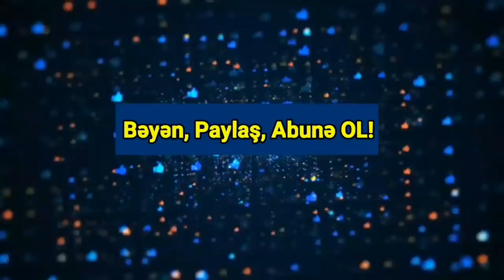Yekun xəbərlər 03.04.2021 (Musa Media)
“Qərb Ukrayna ilə birlikdə Rusiyaya qarşı savaşa çıxacaq”
Ukraynanın şərqində yerləşən Donbasda hərbi vəziyyət davam edir və böyük miqyaslı müharibə ehtimalı getdikcə artır. Xüsusilə də son bir ayda təmas xəttində gərgin durum yaranıb. 2021-ci il başlayandan bu yana cəbhə xəttində 23 ukraynalı əsgər öldürülüb. Ötən gün isə Rusiya qoşunlarının Ukrayna sərhədi boyunca və Krımda cəmləşdirilməsinə dair xəbərlər yayılıb.
Digər bir maraqlı məsələ Rusiyanın Aralıq dənizinin Suriya sahillərinə hərbi gəmilər, raketlər cəmləşdirməsi, bunun qarşılığında Türkiyənin Ukrayna ilə hərbi əməkdaşlığının genişləndirilməsidir.
“AzPolitika.info” bu mövzunu sabiq dövlət müşaviri, politoloq Qabil Hüseynli ilə müzakirə edib. Onunla müsahibəni təqdim edirik:
- Qabil bəy, son günlər Ukraynanın Rusiya ilə sərhədlərində, xüsusilə Donetsk və Luqansk istiqamətində hərbi-siyasi duBakı Şəhər İcra Hakimiyyətinin keçmiş aparat rəhbəri Rasim Quliyev Baş prokuror yanında Korrupsiyaya qarşı Mübarizə Baş İdarəsi əməkdaşları tərəfindən saxlanılıb.
Axar.az Report-a istinadən xəbər verir ki, yol verdiyi korrupsiya əməllərinə görə saxlanılan R.Quliyev barəsində məhkəmənin qərarı ilə həbs qətimkan tədbiri seçilib.
Baş Prokurorluğun Mətbuat xidməti faktı təsdiqləyib. Bildirilib ki, R.Qulieyvin həbs ilə bağlı yaxın vaxtlarda ictimaiyyətə ətraflı məlumat veriləcək.
Azərbaycanda sabaha gözlənilən hava şəraiti məlum olub.
Milli Hidrometeorologiya Xidmətindən Yenisabah.az-a verilən məlumata görə, aprelin 4-də Bakıda və Abşeron yarımadasında havanın dəyişkən buludlu olacağı, əsasən yağmursuz keçəcəyi gözlənilir. Səhər bəzi yerlərdə duman olacaq.
Cənub küləyi əsəcək. Havanın temperaturu gecə 7-10 dərəcə isti, gündüz 15-19 dərəcə isti olacaq. Bakıda gecə 8-10 dərəcə isti, gündüz 17-19 dərəcə isti olacaq. Atmosfer təzyiqi normdan yüksək 760 mm civə sütunundan 764 mm civə sütununa yüksələcək. Nisbi rütubət gecə 70-80, gündüz 50-55 faiz olacaq.
Aprelin 4-də Azərbaycanın rayonlarında havanın əsasən yağmursuz keçəcəyi, lakin gündüz bəzi dağlıq ərazilərdə yağış yağacağı ehtimalı var. Gecə və səhər saatlarında duman olacaq. Şərq küləyi əsəcək. Havanın temperaturu gecə 5-8 dərəcə isti, gündüz 16-21 dərəcə isti, dağlarda gecə 2 dərəcə şaxtadan 3 dərəcəyədək isti, yüksək dağlıq ərazilərdə 3-6 dərəcə şaxta, gündüz 7-12 dərəcə, bəzi yerlərdə 16 dərəcə isti olacaq.
İşğaldan azad edilmiş ərazilərdə polis əməkdaşları tərəfindən silah-sursatların aşkar edilməsi məqsədi ilə profilaktiki tədbirlər davam etdirilir.
Daxili İşlər Nazirliyinin (DİNə mətbuat xidmətinin Bərdə regional qrupundan Yenisabah.az verilən məlumata görə, Qubadlı Rayon Polis Şöbəsinin əməkdaşları tərəfindən keçirilmiş növbəti belə tədbirlər zamanı rayonun işğaldan azad edilmiş ərazilərindəki Ermənistan silahlı birləşmələrinin tərk etdiyi hərbi mövqelərdən 6 müxtəlif növ əl qumbarası, 261 qumbaraatan mərmisi, 77 müxtəlif növ alışdırıcılar, 31 digər partlayıcı vasitələr və  13 819 müxtəlif çaplı güllələr aşkar edilərək aidiyyəti üzrə təhvil verilib.
Bölgədə iqtisadi və nəqliyyat əlaqələrinin blokdan çıxarılması üzrə işçi qrupunun Rusiyadan olan həmsədri, baş nazirin müavini Aleksey Overçuk Bakı və İrəvana səfər etdi;
Prezident İlham Əliyev dünən Putinlə telefonda danışdı: Qarabağdakı vəziyyət və kommunikasiya məsələsi müzakirə olundu;
Qarabağdakı Rusiya sülhməramlılarının komandanı Rüstəm Muradov Ermənistan baş qərargah rəisi Artak Davtyanla görüşdü;
Nə baş verir?
Üçtərəfli qrupun görüşləri Moskvada keçirilir, bu baxımdan, Overçukun Bakı və İrəvana gəlişi görüşlərdə razılaşdırılan detallar üzrə yeni sənədin imzalanmasının müzakirəsi məqsədi daşıya bilər.
İstisna deyil ki, Moskvada liderlər səviyyəsindəki üçtərəfli görüşdə kommunikasiyasının açılması üzrə əldə olunan razılıq rəsmi sənəd formasında imzalanacaq və Overçuk sənədin detallarını Bakı və İrəvanla razılaşdırır.
Bu səfər fonunda Əliyevlə Putinin telefon danışığında yeni sənədi və onun imzalanması prosedurunu müzakirə etdiyi ehtimalı önə çıxır. Və telefon söhbətinin detallarına dair üç mümkün məqam diqqət çəkir.
Birincisi, Bakı və Ankaranın üzərində xüsusi dayandığı və indiyə qədər qəbul olunan iki bəyanatda da yer alan Zəngəzur dəhlizinin rəsmiləşəcəyidir;
İkincisi, sənəd harada və necə imzalana bilər: Paşinyan 7-8 aprel tarixində Moskvaya gedəcək, mümkündür ki, sənədin imzalanması üçün İlham Əliyev də Moskvada olsun, yaxud imzalanma onlayn formada baş tuta bilər;
Üçüncüsü və ən əsası erməni qoşunlarının Qarabağdan çıxarılması məsələdir: Bakının cari tələbi budur və Ermənistanda prosesin başlandığına dair informasiyalar yayılır; bu diplomatik trafik fonunda Muradovun Davtyanla görüşü aprelin ilk ongünlüyünün tamamlanmasına - sənədin imzalanmasına qədər erməni qoşunlarının çıxarılması məsələsinin müzakirə edildiyi ehtimalını gücləndirir;